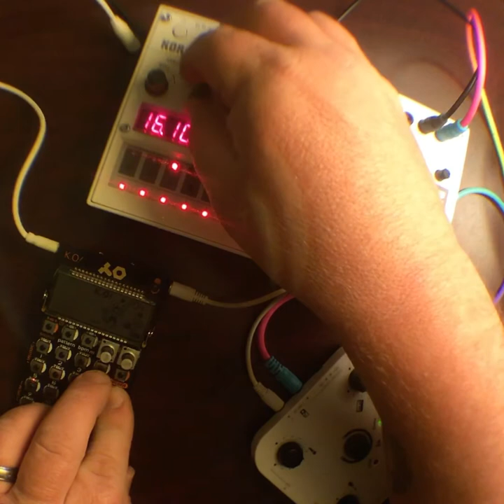JAMuary2021 #31 (volca sample, PO-33)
Awwwwwyeah!!!

B minor

Used the moabit wedding “vocals and more” pack in vSample, transposed up a step for B-minor